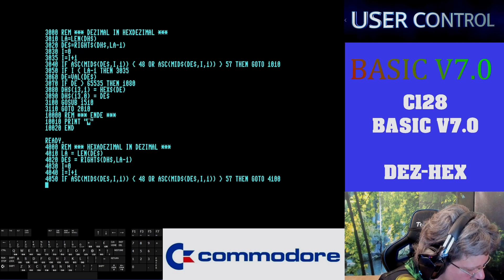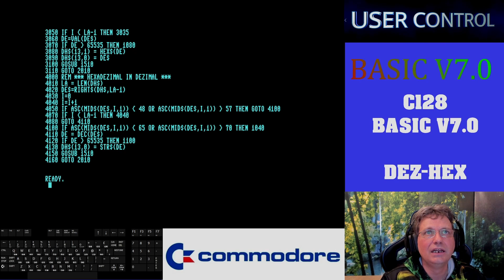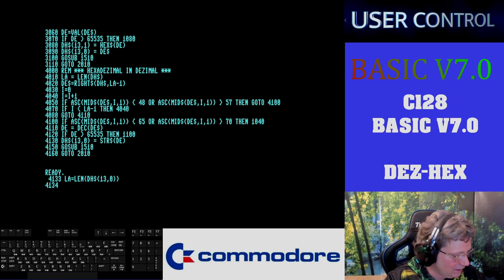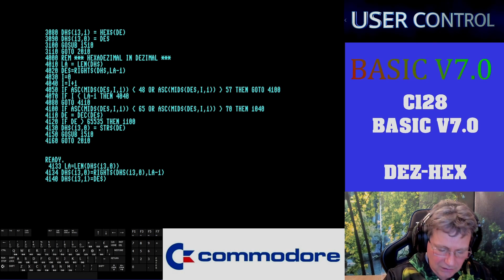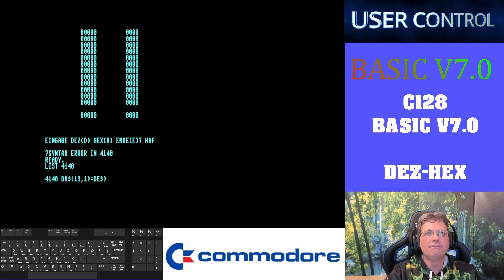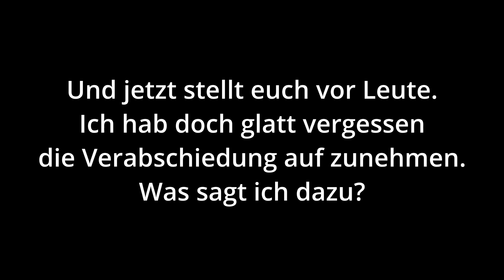C128 Basic: DEZ-HEX TEIL 3/3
Teil 3 unseres kleinen Programmes zum unrechnen von Dezimal in Hexadezimal und umgekehrt.